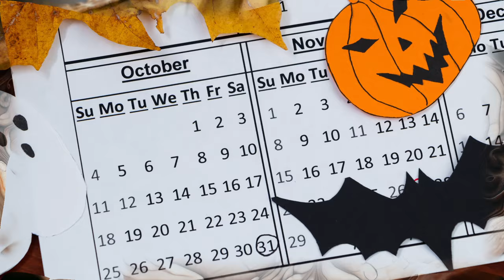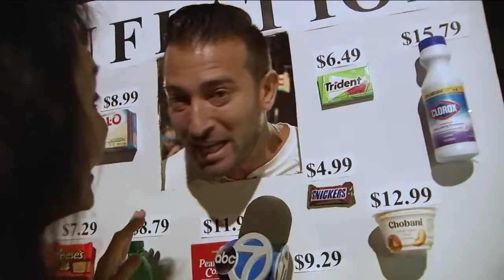History of Halloween: A Documentary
🌎 Traverse the winding history of Halloween across time and continents in this special episode.

🌎 In today's bewitching journey, we'll travel from the ancient Celtic festival of Samhain to All Hallows' Eve in medieval Europe. Discover how traditions like Jack-o-lanterns and trick-or-treating took hold in America. Then embark on a global tour to see how cultures worldwide celebrate Halloween and similar festivals.

🎃 Three highlights from our spellbinding Halloween origins exploration:

00:00 Birth of the Celtic Tradition
01:49 Veil Between Worlds
03:14 All Hallows' Eve - A Holy Transformation
05:43 Jack-o'-Lanterns - A Tradition Born from Myth
08:33 Trick or Treat! Halloween Comes to America
10:03 A Global Celebration - Cultures Worldwide Revel in the Macabre

👇 Learn the captivating backstory behind Halloween on this lyrical voyage through myth, memory and time. 👇

Additionally, please specify the name by which you would like to be credited in the video.